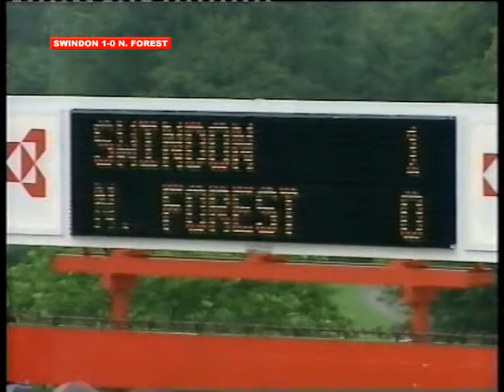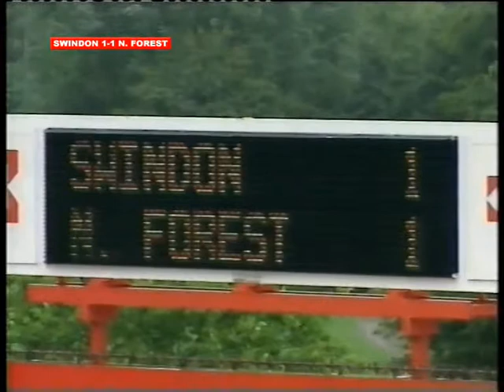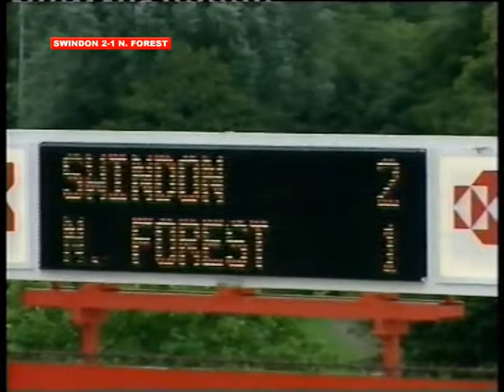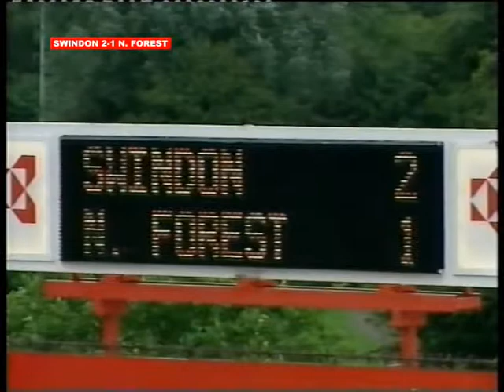2005-08-13 Swindon Town vs Nottingham Forest [full match]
Swindon finally beat Nottingham Forest at the eighteenth time of asking, thanks to goals from Rory Fallon and Sean O'Hanlon.